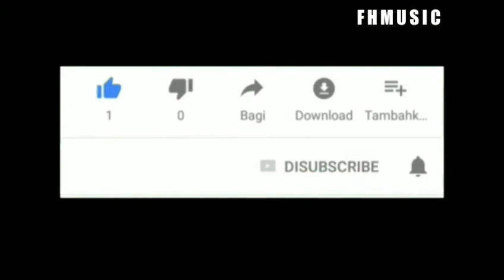Sholawat badar akustik instrument ||Fingerstyle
Sholawat badar akustik instrument
Fingerstyle

Akustik cover
Akustik fingerstyle
akustik instrumental

F H MU S I C